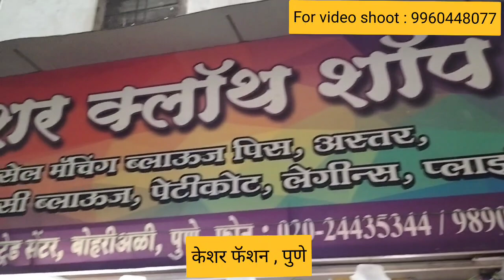डिझाइनर रेडीमेड ब्लॉऊज चे होलसेल शॉप पुणे | Readymade designer blouse wholesaler pune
Hi Everyone 🙏😊

व्हिडिओ बनाने के लिए मुझे mail करे.

This video is designed only for the purpose of education and to give market information. Maharashtra kitchen with vlogs channel is not doing any paid promotion in any way.Customers will not only be responsible for any disadvantages and understanding of any goods before buying any goods. but you will also be responsible for any kind of  profit or loss , Maharashtra kitchen with vlogs channel and youtube will not be responsible in any way .so be careful.

हा विडिओ फक्त आणि फक्त करमणूक आणि पुणे मार्केट ची माहिती देण्यासाठी बनवला आहे ... हा विडिओ
बनवन्यासाठी आम्ही कुठलेही पेड प्रमोशन केले नाही.
तरी viewers नी खरेदी करताना क्वालीटी, रेट सगळ्या गोष्टी तपासून मगच खरेदी करावी... तुमची काही फसवणूक झाली तर आमचे market n much more हे चॅनेल जबाबदार राहणार नाही.त्यासाठी तुम्ही सर्वस्वी जबाबदार असाल याची माझ्या सर्व भाऊ आणि भगिनींनी नोंद घ्यावी 😊🙏❤

Shop Address :
Keshar Fashion,
city trade center,926,Budhawar Peth,
Bhori Ali, Pune 411002.
Mr. Sukhadev